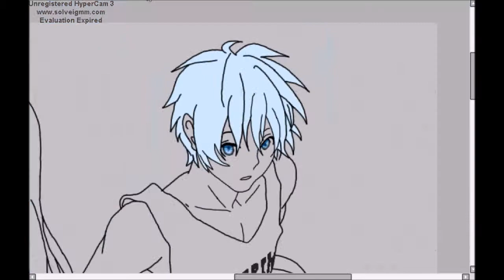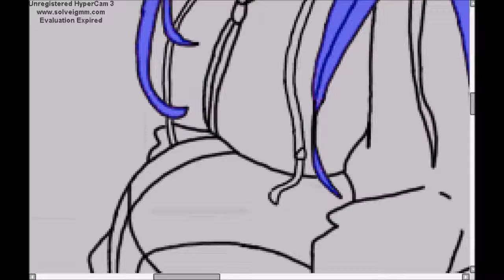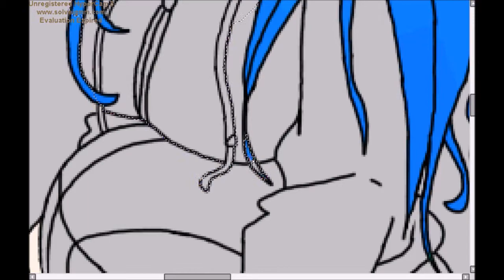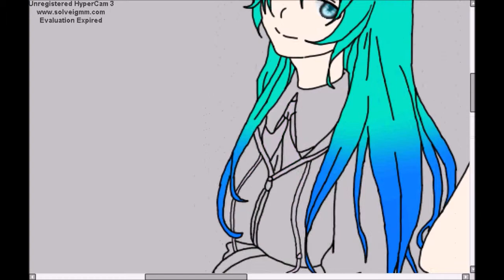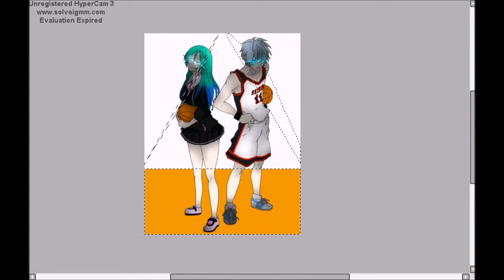Kuroko and Mino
Kuroko Tetsuya and My OC Mino Kaneko